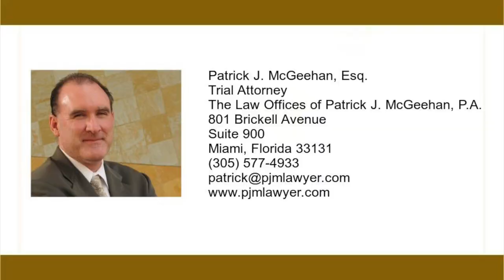Road Debris Damage: I95 is the Highway to Hell! Damage from road hazards, potholes, trash, objects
Road Debris Damage: I95 is the Highway to Hell!

Has your car ever been damaged by road debris on I-95?  A few months ago, I was driving downtown on I-95 when a plastic lane divider pole, you know, the poles that separate the express lanes from the rest of us, flew up and hit the side of my car.  In South Florida this is a real problem, there is always crap flying around on I-95 hitting cars.

The damage to my car was within a few hundred dollars of my deductible and not worth making an insurance claim for.  Most lawyers, I do not know any, will not take these type of cases because the damages are so little.  So what do you do?  You can drive around with a banged-up car like most people in South Florida.  You can pay out of pocket or make an insurance claim and still pay some money out of pocket. Or you can do what I did, I got my car fixed without paying a dime.  The video below tells you how to get your car fixed without shelling out a cent.  It is so simple anyone can do it!

My law firm can assist you in defending yourself against a DUI charge.

801 Brickell Avenue
Suite 900
Miami, Florida 33131